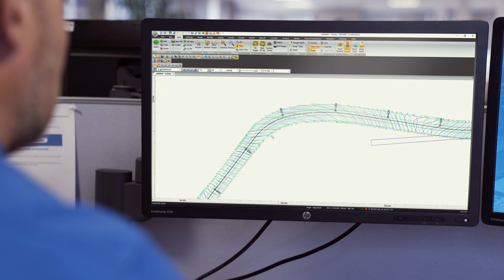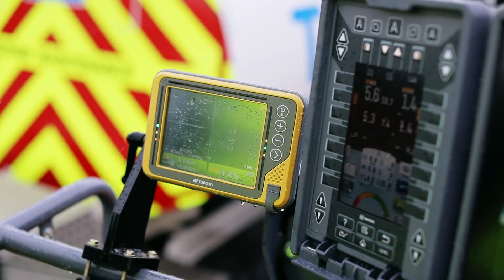Topcon Racetrack технология за асфалтиране на състезателни писти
Topcon технология за асфалтиране на състезателни писти!
Когато разликата между победа и загуба е само милисекунда - имаш нужда от най-добрата прецизност в света!

Като лидер в иновативната технология - Topcon полага нови стандарти за качество в продължение на 85 години.

Когато стане напечено - световни лидери при проектирането и асфалтирането викат Topcon, за да се справи там, където други са се провалили! Дали проекта е състезателна писа, магистрала или градска улица - Topcon го прави по-гладко, по-бързо и по-сигурно!

Вижте как технологията за асфалтиране на Topcon се използва по състезателни писти в света, осигурявайки по-добра настилка за състезателите, които достигат лимита на техните коли!

► Изпълнени състезателни писти във видеото:
Abu Dhabi – YAS Marina Circuit
England – Silverstone Raceway
Italy – Porsche Test Track
Singapore – Singapore Street Circuit
USA – Spring Mountain Motorsports